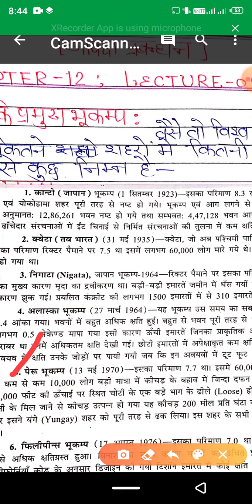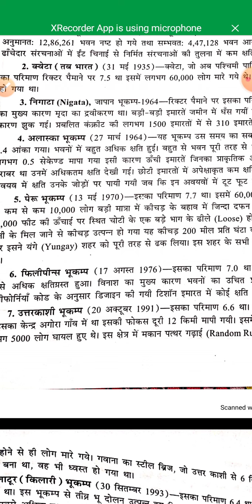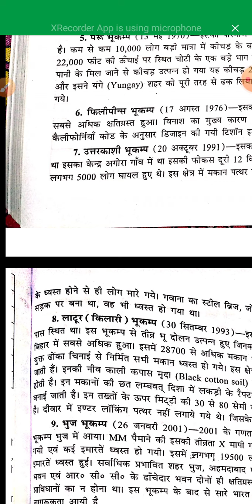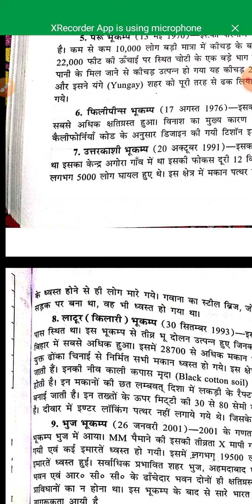ENVIRONMENT CHAPTER-12;; LECTURE-05 BY R. K. SINGH(RAAJ)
Disaster Management For E.Engg. Final Year